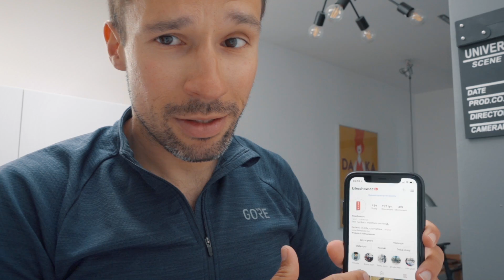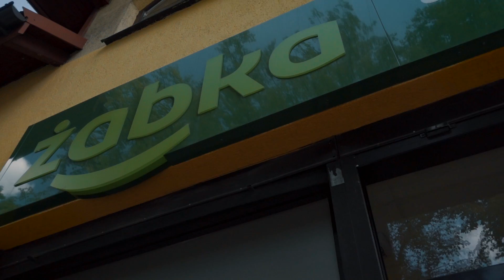Na sernik do Makowa Podhalańskiego, czyli kolejne góry w życiu Kobry i najlepsze ciuchy na rower🔥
🤜 Chcesz wesprzeć moje rowerowe projekty? Kliknij WESPRZYJ pod filmem i zobacz, co możesz zyskać

W dzisiejszym odcinku zabieramy Was na kolejną morderczą trasę autorstwa Ryśka. Tym razem zabrał nas na piękne 140 kilometrów na serniczek do Makowa Podhalańskiego z miłymi akcentami w postaci podjazdu pod Górę Makowską.

Przy okazji porozmawiamy też o naszym zdaniem najlepszych ciuchach na rower - czy każdy z nas ma inne typy?